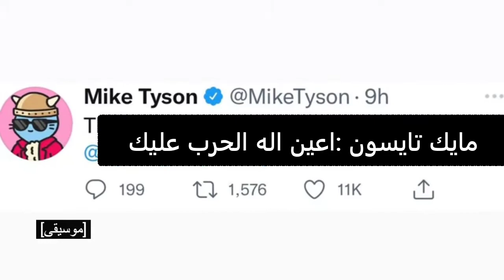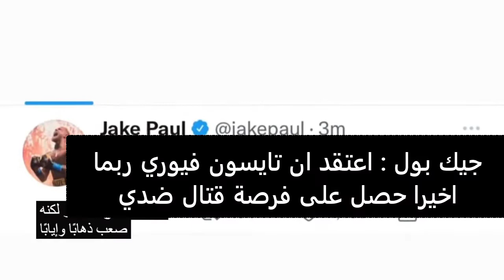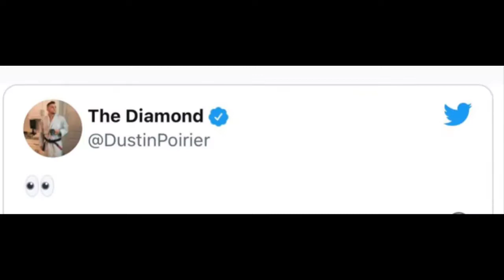ردود فعل المقاتلين على قتال تايسون فيوري و ديونتاي وايلدر كونور ..